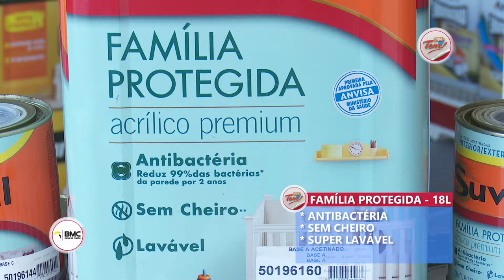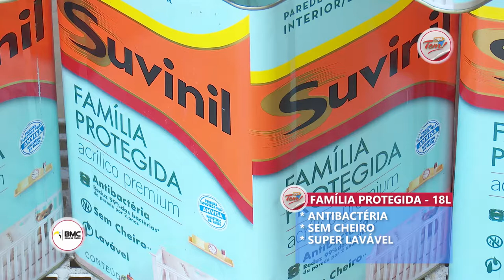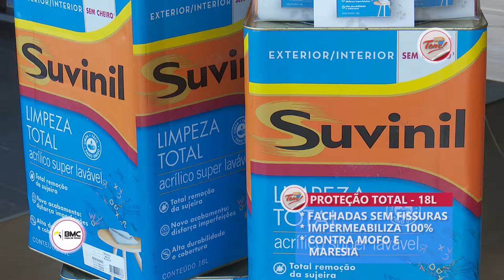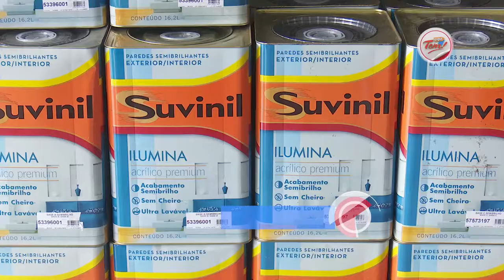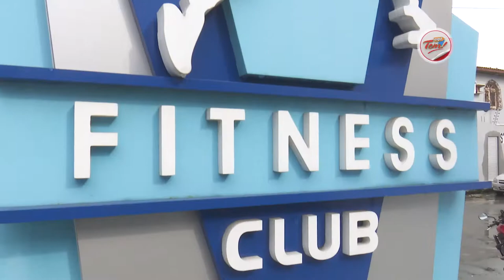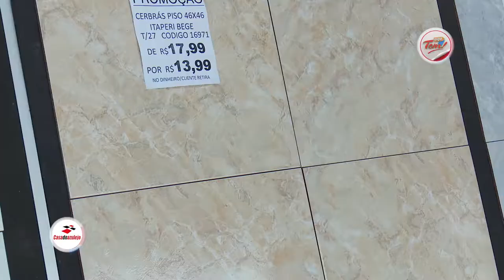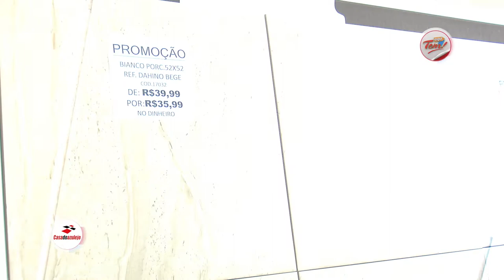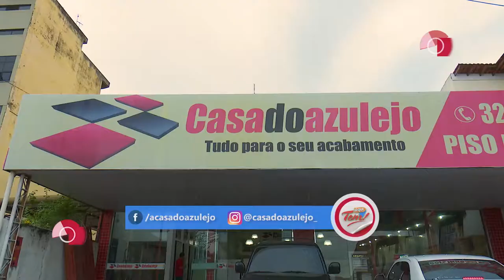Programa Aqui Tem - 05 05 2018 (03º Bloco)